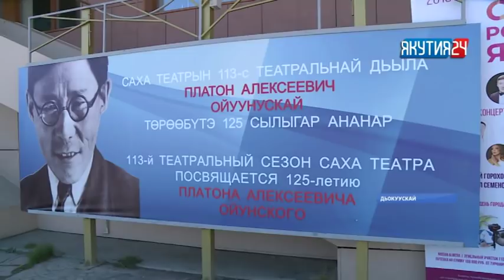«Саха сирэ» информационнай биэрии. Балаҕан ыйын 13 күнэ, 20:30 ч